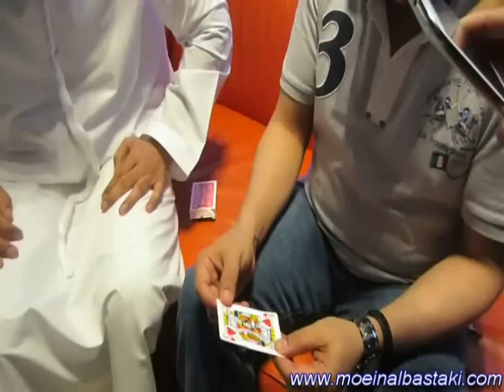الساحر معين البستكي يجنن الفنان أسعد الزهراني